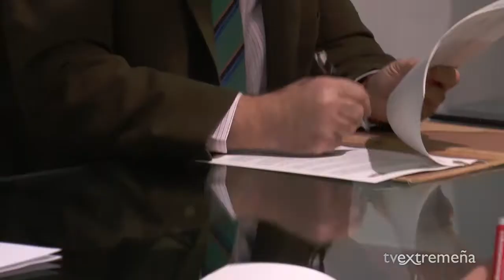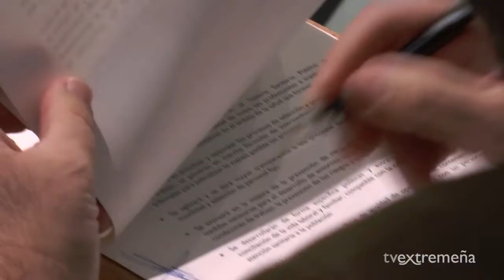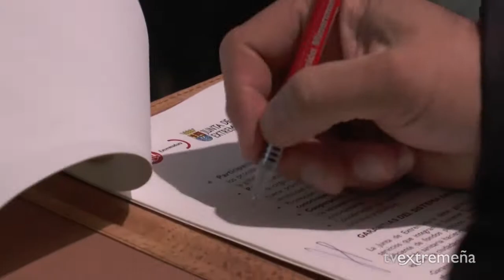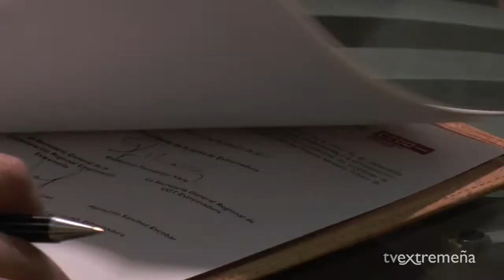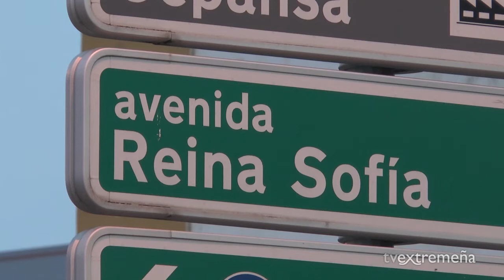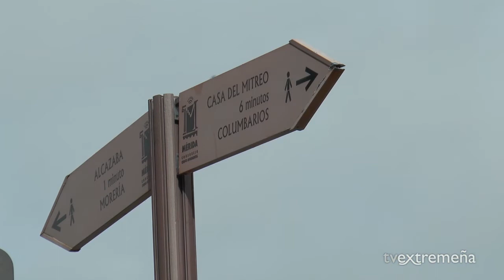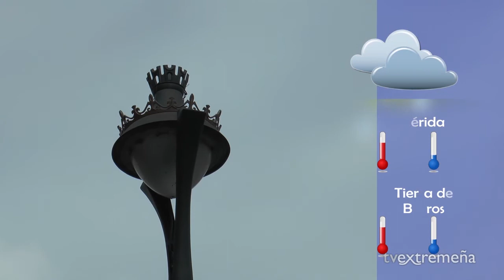TELEVISIÓN EXTREMEÑA 030217 FLASH NOTICIAS 596